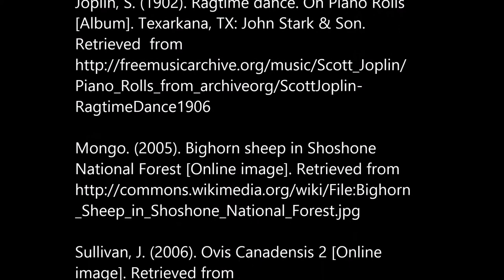Endangered Bighorn Sheep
A video telling about the Bighorn sheep and why they are endangered.